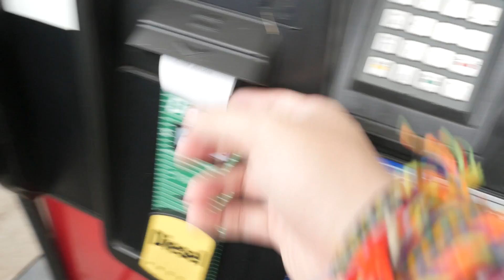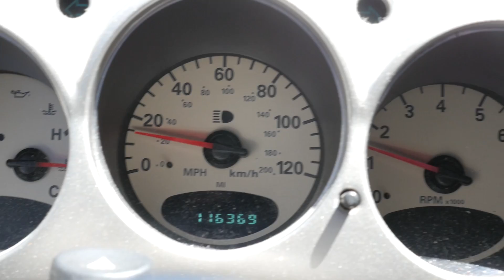Camp Kesem UGA Assemble: Saturday Vlog 5.27.17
An experimental look into the magical world of Camp Kesem. Will Carrot say Like again? Will Sunny catch the Golden Plunger? Will Boggle enlighten us more about cheese? Will Lightning be able to keep making these? Tune in next time to find out!

Video produced by Leighton Tso of 3880.

Song: Kickin' da Leaves by Judah and the Lion